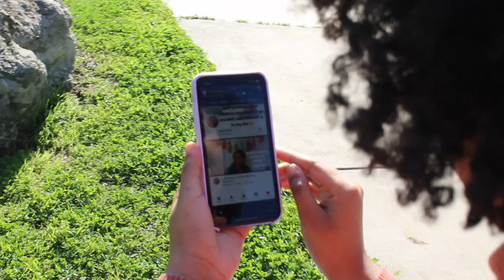Things You Should Remember In Times Of A Crisis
Hey guys I just want to say if you're feeling worried or anxious about the virus that's completely normal. A wise person recently told me that it's okay to mourn things you've lost. I was looking forward to a lot of things that won't happen in the time I hoped. In spite of all of this, I've been reminded that Jesus is my hope. If you're feeling hopeless remember you have a savior !